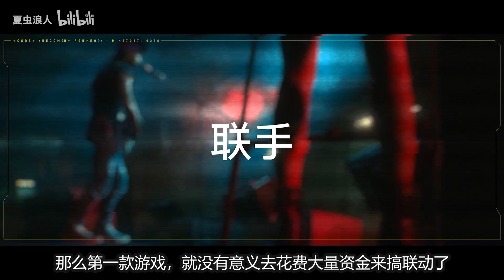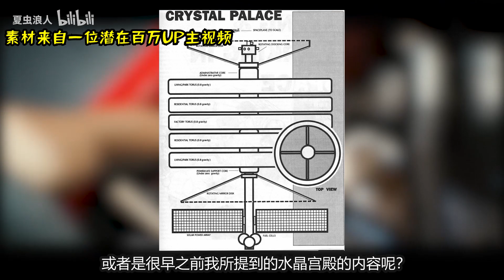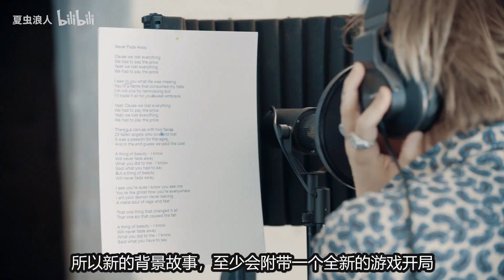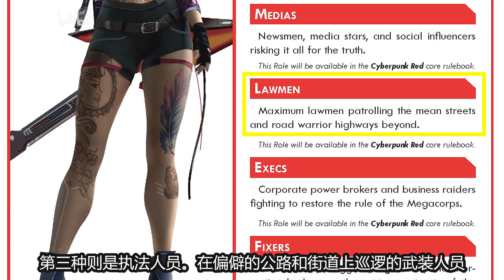賽博朋克2077|希裏客串？浮空島嶼？五大DLC猜想！！【2077小講堂】#59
呦呦呦，各位觀眾老爺大家好，我是夏蟲，請多指教。

我知道我知道，這時候肯定會有很多小夥伴們發彈幕，啊，夏蟲又在這裏水視頻了！2077本體還沒出，就在這意淫DLC的內容啦。我也知道這個道理，但是就是沒辦法。當你熱衷於一款遊戲，甚至對它著迷的時候，你就會不由自主的想著，如果遊戲中有這種設定，或是這些內容那就太好了。另外，根據我之前的猜測，在第三期火線夜之城中，可能就會公佈遊戲DLC的相關資訊。所以如果這件事被我蒙對了，那就正好能驗證一下，我在本期視頻中的DLC點子有沒有奶准的了！綜上所述，本期視頻，我就來總結一下我想到的，最可能（我最想）出DLC的內容。奶一口嘛，萬一實現了了呢！

好了，廢話之後，讓我們進入正題。

CYBERPUNK DLC 賽博朋克 我們強調了影片內容的專業和安全性，以確保觀眾獲得可靠的資訊。